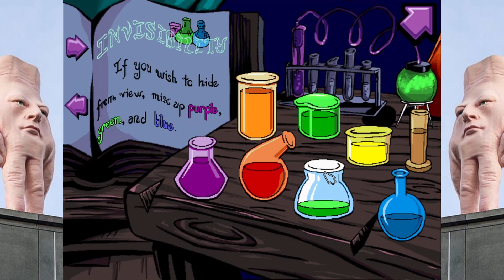Pajama Sam FINALE